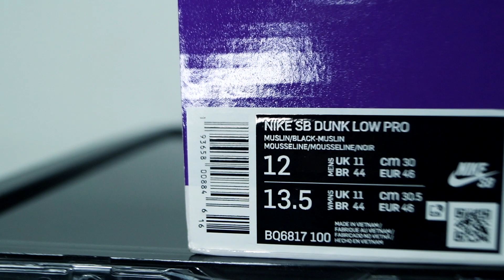Mis Primeros Dunk SB ⎮Nike Dunk Sb Low Pro "Hennessy"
que mas mi gente que tal esta belleza de nike dunk.

musica Al Athim